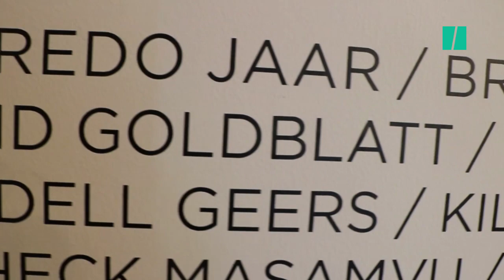David Goldblatt: A Man That Captured Apartheid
Goodman Gallery Owner Liza Essers talks about the importance of David Goldblatt and the work he did back in the apartheid days.